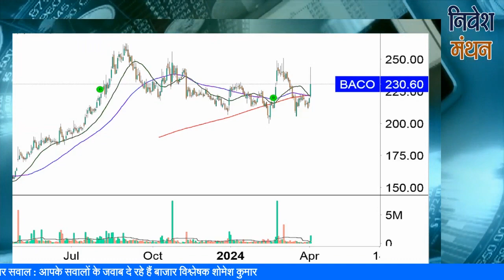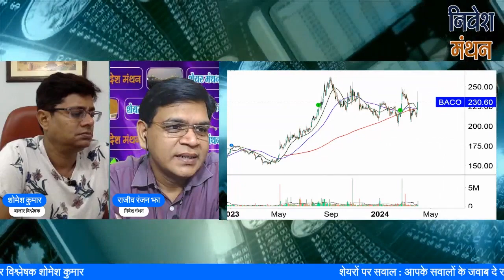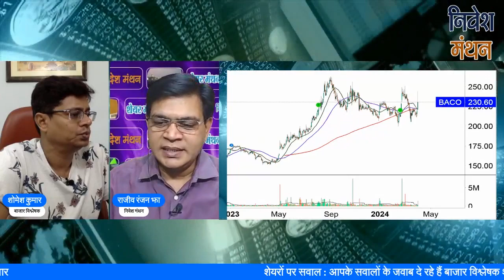bajaj consumer share latest news today | bajaj consumer share price | bajaj consumer share analysis